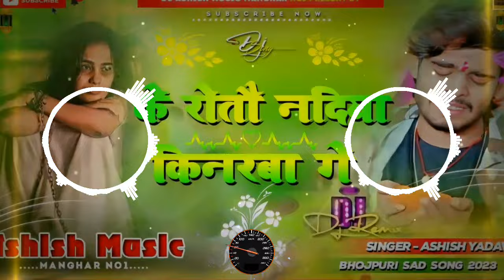dj_Video_ka Rota Nanadiya kinra waba |Dj Ashish Music |HarD BasS ToninG Remix |Ashish yadav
ashish yadav dj remix 2024 | सोनमा गे फोनमा बंद तोर बतावा हउ | Dj Remix Hard Bass Dong

ashish yadav dj remix 2024 | सोनमा गे फोनमा बंद तोर बतावा हउ | Dj Remix Hard Bass Dong khortha_dj_r रतिया सुतबाऊ तोरे जोरे | Rahul Rawani | Ratiya Sutabau Tore Jore Hard Bass Jhankar Dj Ratan kumar

aashish Yadav DJ Song | Bhadra maza lutate ga DJ remix | khortha_dj_remix✔ DJ Ratan

ashish_yadav_new_song✔ Pila Sut Pahani dila hamer lut leli Ge DJ Song✔ Jhan Jhan Bess Dj Ratan

Dj Bihari Music || Le Liho Janva || Aashish Yadav Maghi Sad Song || Dj Remix Hard Bass Mix

aashish yadav shweta sargam

2023

aashish yadav shweta sargamn dj

aashiq banaya

aashiq banaya aapneaashiq banaya aapne ashish yadav songs ashish_yadav aashiqui 2 movie aashiqui 2

ashish yadav dj gana

ashish yadav dj song remix

ashish yadav dj mein

ashish yadav dj song gana

ashish yadav dj sound

ashish yadav dj remix 2023

ashish yadav dj mix

ashish yadav nevw song 2023

ashish yadav nevw song 2024

ashish yadav new song 2023 dj

remix

ashish yadav new bhojpuri song

ashish yadav new song dị remix

ashish yadav new song sad ashish yadav new song bol ba